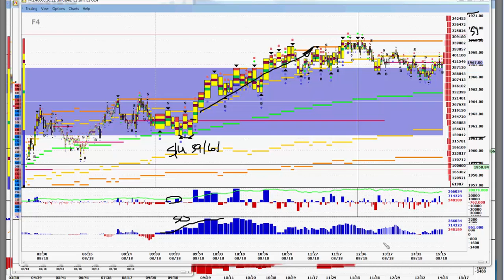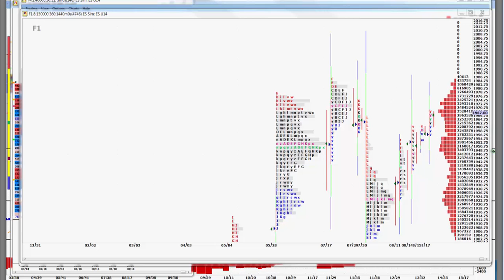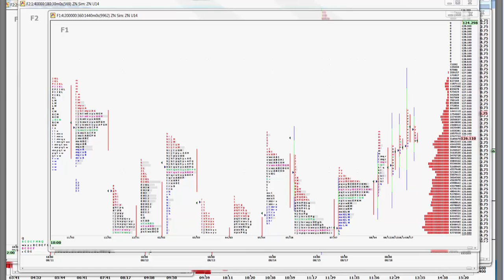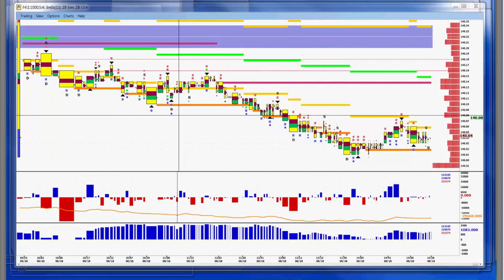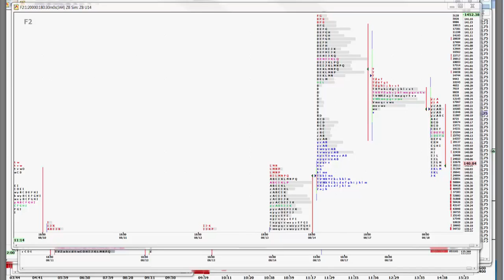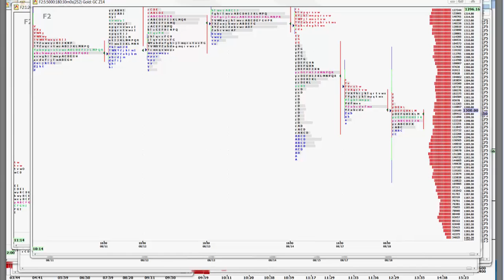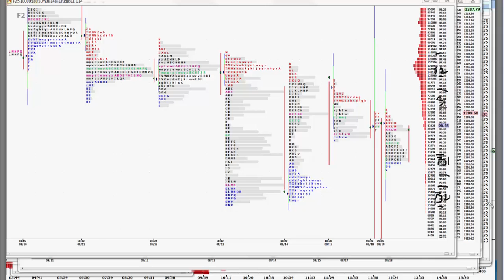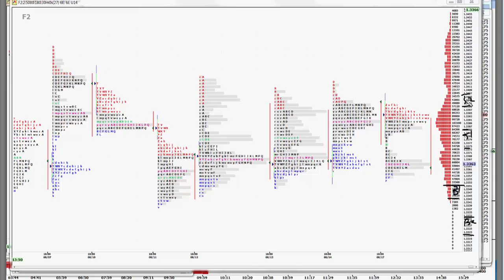8-18-2014 CNFT Post Market Commentary